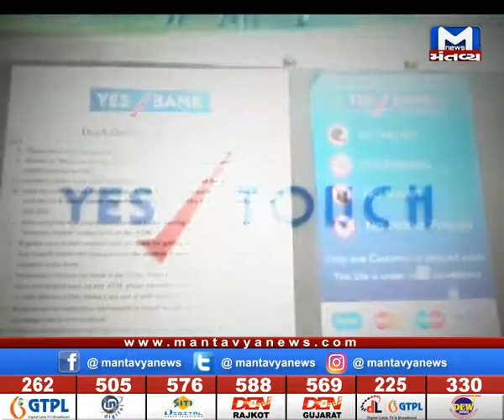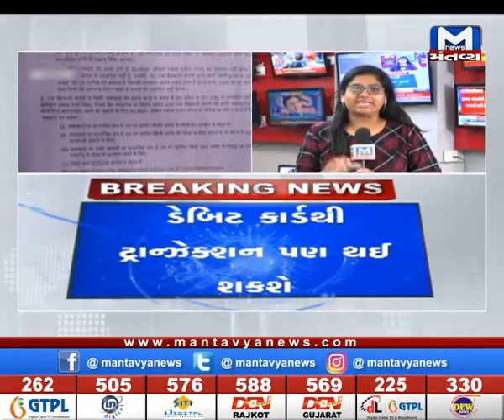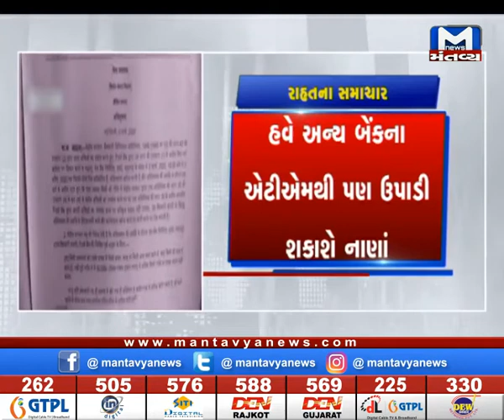YES બેંકના સંસ્થાપક રાણા કપૂરની ધરપકડ